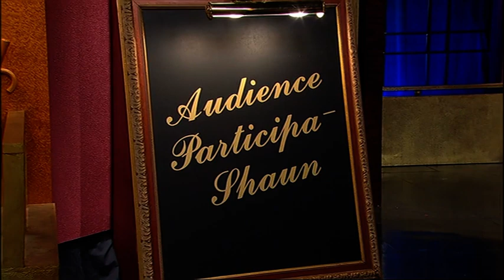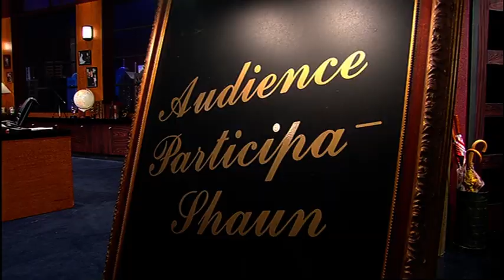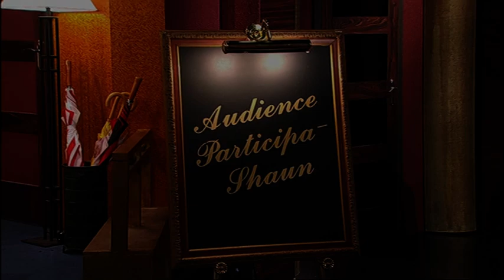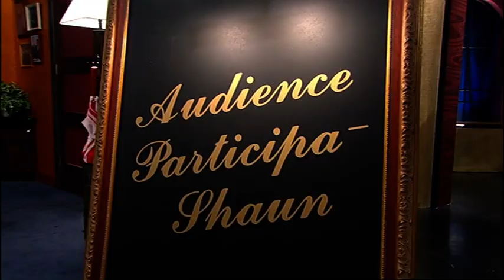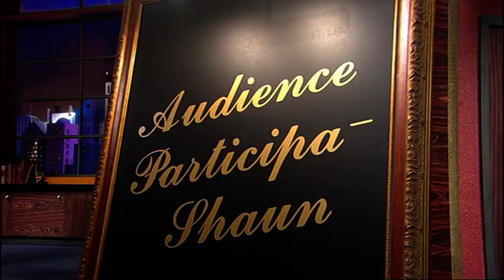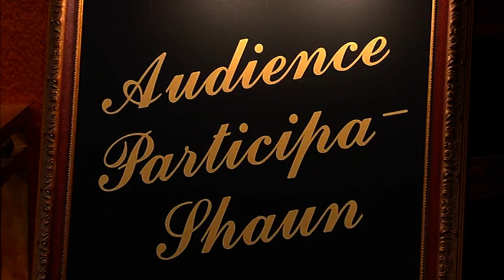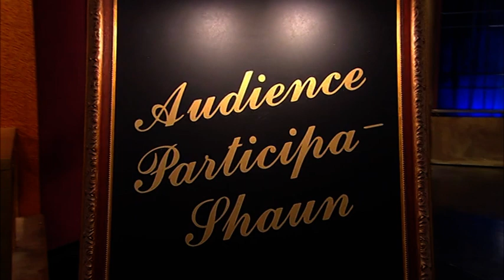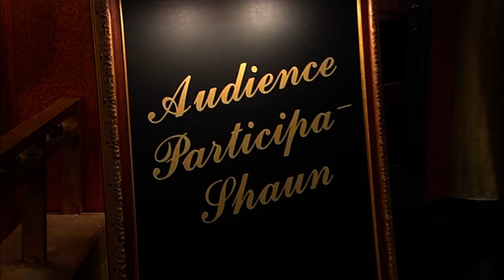All Prize-Reads - The Expurgated Micallef Tonight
All of Pete Smith's prize-reads featured on The Expurgated Micallef Tonight 2-Disc DVD (2003).

Prize-reads by Pete Smith for 'Audience Participa-Shaun' on Micallef Tonight - a variety show that aired on the Nine Network in 2003. Hosted by Shaun Micallef. Featuring Francis Greenslade, Jason Geary, Livinia Nixon, Robyn Butler and Pete Smith.